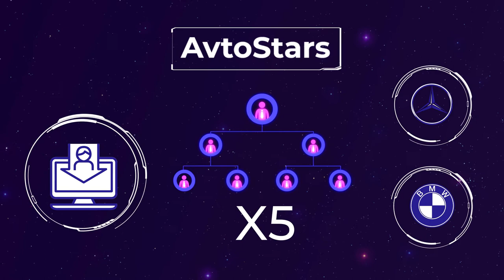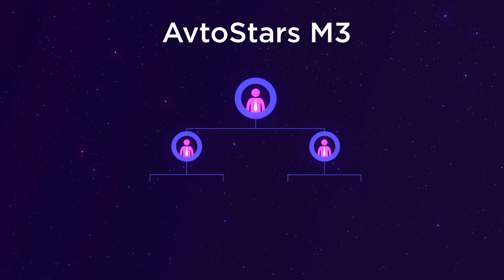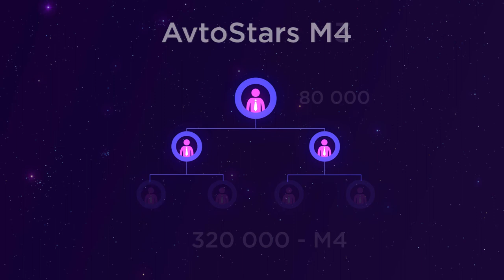STARS - Маркетинг Auto Stars от платформы STARS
Маркетинг Auto Stars от платформы STARS